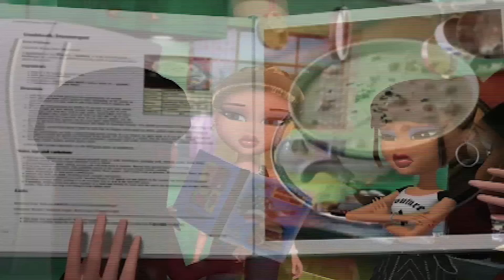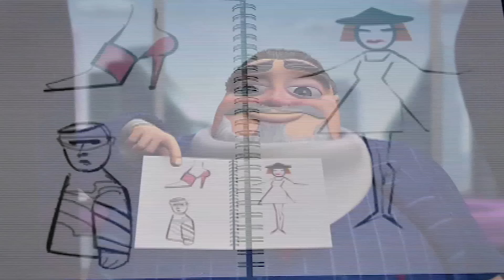The Great Melting Pot | Bratz Series Full Episode